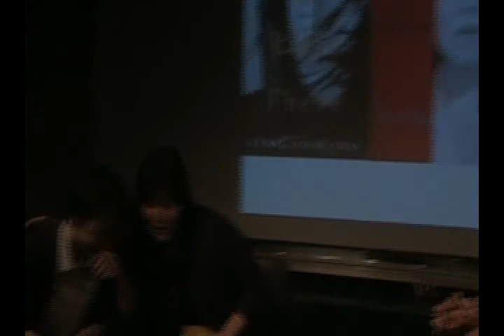Shin Kyung-sook: Part 2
Novelist Shin Kyung-sook, 2012 Man Asian Literary Prize-winning author of 'Please Look After Mom' & 'I'll Be Right There', visited The Seoul Book and Culture Club Hosted by Barry Welsh on Saturday 26th April 2014.  The event was moderated by Krys Lee and @krysleewriter). Krys is the author of the acclaimed collection of short stories "Drifting House."

The event interpreter was Ji Seun.
The venue was Seoul Global Cultural Center.

Thanks to ktlit.com for recording the event.